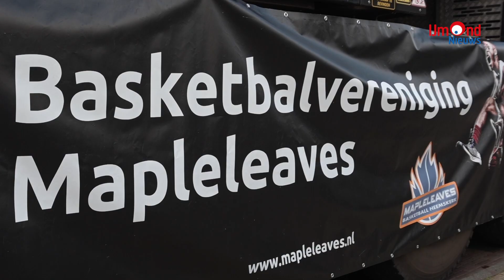Streetevent Basketball 3x3 - Mapleleaves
Op het Nielenplein werd het inmiddels traditionele 3x3 basketbaltoernooi gehouden. Dit toernooi wordt georganiseerd door basketbalvereniging Mapleleaves. Bij deze spelvorm wordt er 3 tegen 3 gespeeld en wordt er op één basket geschoten door beide ploegen. In de pauzes lieten dansers van de Danstuin hun kunsten zien. En dat was de moeite waard.